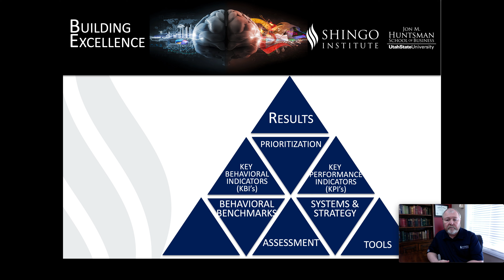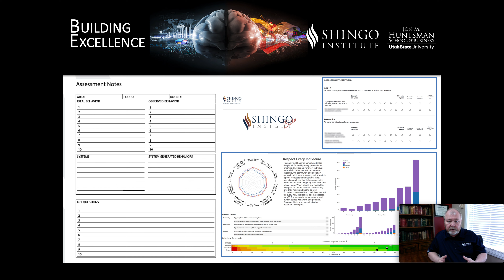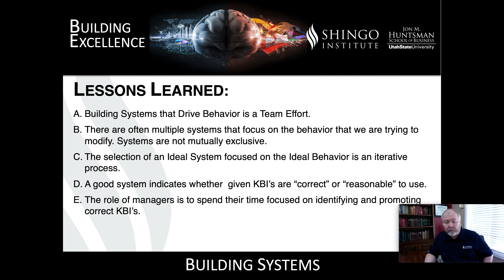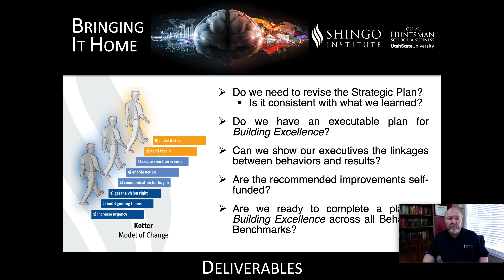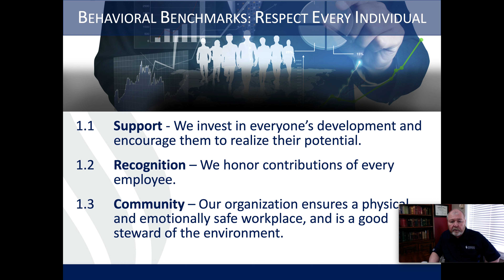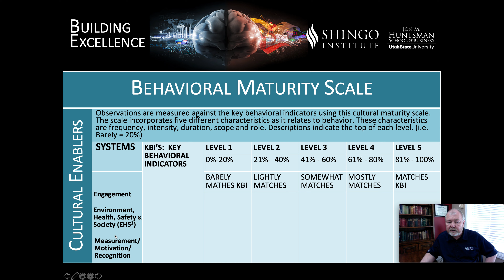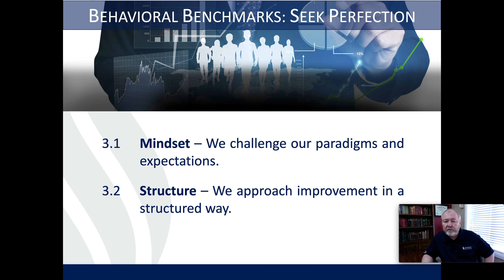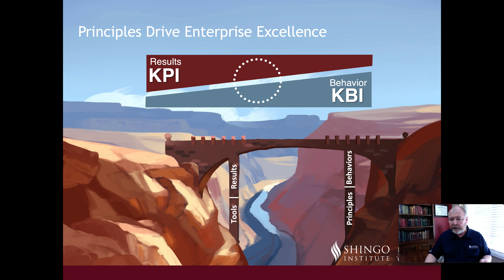Rick Edgeman ASSESSING EXCELLENCE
Provided by Rick Edgeman, former Shingo Institute Research Director and currently Shingo Faculty Fellow, this video of duration 1 hour and 5 minutes provides a brief overview of how to assess enterprise performance relative to the Shingo Operational Excellence Model and its principles. Insightful practitioner perspectives are embedded. Prior to watching this video, it is recommended that you first watch the following four videos, in the sequence stated:

The Shingo Prize for Operational Excellence is the global standard and serves as an alternative to the Malcolm Baldrige Award (United States) and EFQM Excellence Award (European Union). Differentiating the Shingo Prize from these alternatives are its emphasis on Enterprise Culture and Lean as pathways to Enterprise Excellence.